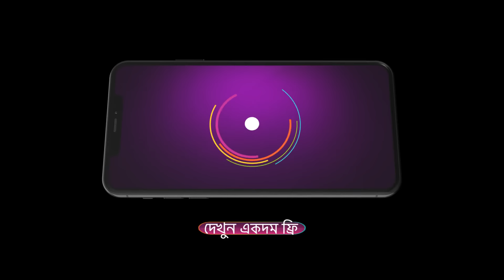Neem Phooler Madhu | Ep - 482 | Mar 14, 2024 | Best Scene 1 | Zee Bangla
Alokparna and Srijan have an arranged marriageClick Here to Subscribe Channel Despite being complete opposites, they fall in love amidst the bitter-sweet surprises life throws at themClick Here to Subscribe Channel